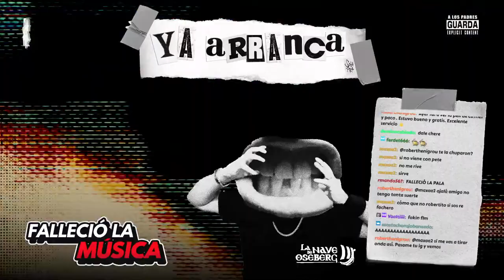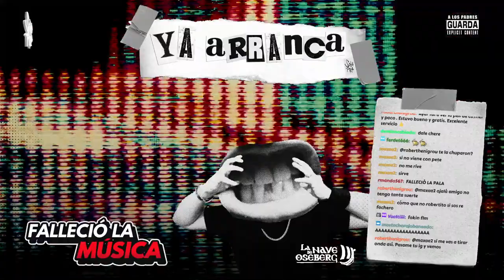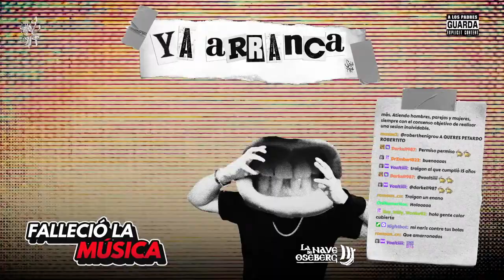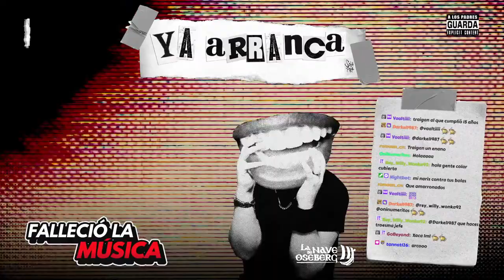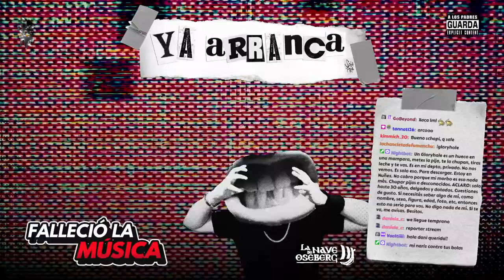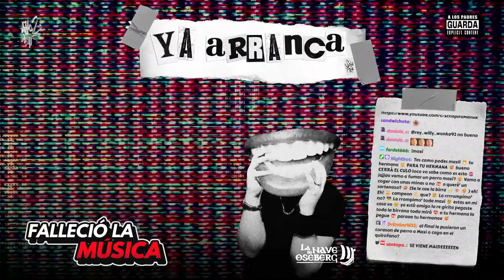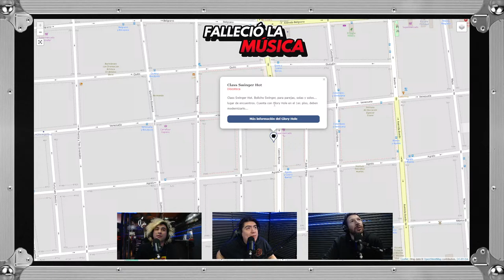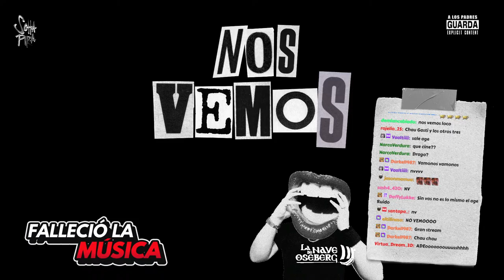FALLECIÓ LA MUSICA 2024 || Todos los MIERCOLES 18hs con @SchapiraManuk y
FALLECIÓ LA MÚSICA
Todos los MIERCOLES 18hs con @SchapiraManuk y @Sebastian.Vicens

En @realstreaming.oficial

-La Nave De Oseberg-